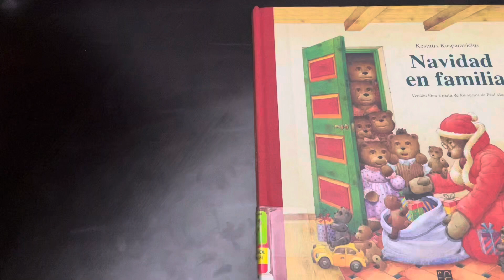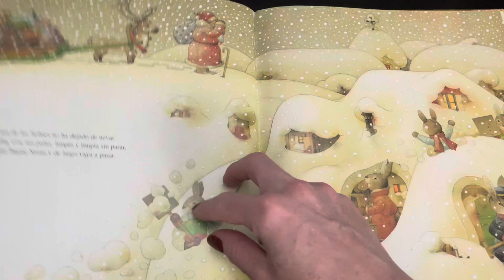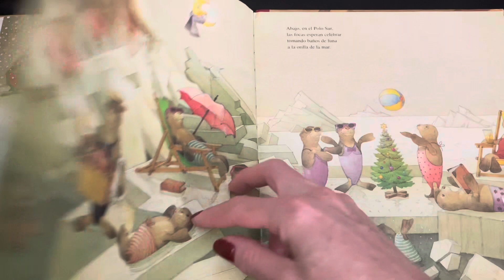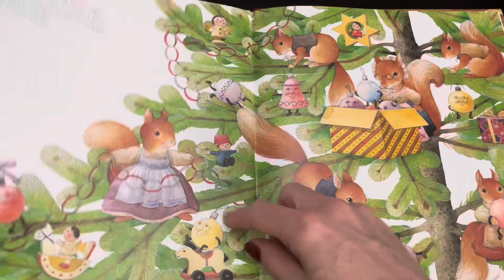Navidad en Familia- Cuento en Español/Christmas with the Family@mihoradelcuentoenespanol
Reuniones familiares, cenas entre amigos, intercambios de regalos, paseos por la ciudad, cantos a varias voces… son muchas las maneras en las que cada familia celebra esta época del año. Navidad en familia es un hermoso libro que nos explica entre versos cómo las tradiciones varían de una familia a otra pero, sin importar de qué manera celebres, al final compartir es para todos un objetivo común.
Una familia de patos, otras de conejos, osos, ardillas, etc. En total, disfrutaremos de la manera de celebrar de doce familias de animales que nos ayudarán a enseñar a los más pequeños toda la riqueza que nace de las diferencias. Y tú, ¿cómo celebras la Navidad?

📚Subscríbete para ver más vídeos📚

Christmas is coming, Christmas is coming! Together as a family we are going to celebrate. This book illustrated by Kestutis Kasparavicius with a text by Paul Maar, shows how  families of animals receive Christmas.

Apoyemos al autor comprando este libro en el siguiente enlace:

Navidad en familia